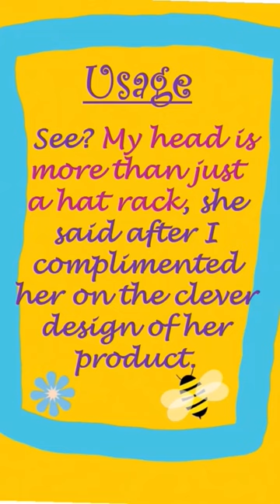Simply Learn Idioms #322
Welcome to Simply Learn!
Please fasten your seatbelts as we embark upon the adventurous ride of "Idioms" to enhance your vocabulary skills to the extent that you will catch yourself using idioms in your day-to-day conversations. With mastery over idiomsandphrases, you can have an edge in competitive exams like Digital SAT, IELTS, TOFEL, GRE, GMAT, Olympiads, Essay writing, Debating skills, and Listening skills.